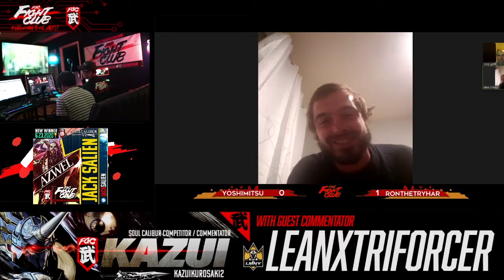Soul Calibur VI || Yoshimitsuvi vs RonTheTryHard || Losers Finals || 06.30.2020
If you want to join the next tournament hit up our discord to join the fight! ________________________________________________________________________________________________
Schedule:
Tuesday @ 8 PM EST: DBZ Fighterz
Wednesday @ 8 PM EST: UNIST & Soul Calibur IV
Thursday @ 8 PM EST: Granblue Fantasy Versus
Friday @ 8 PM EST: Street Fighter 5 & Tekken 7 ________________________________________________________________________________________________
Don’t forget to follow our other platforms to stay up to date with anything Fight Club related: Discord